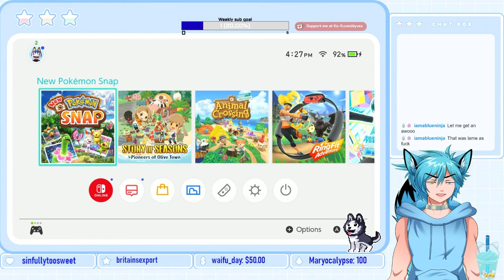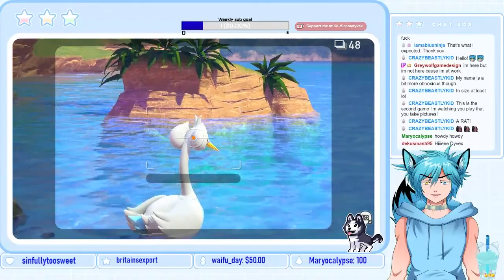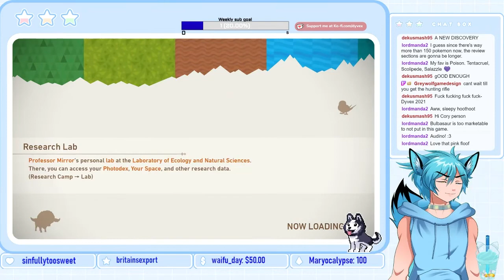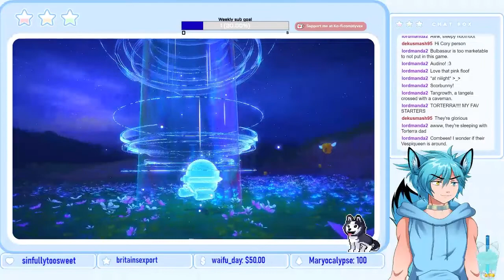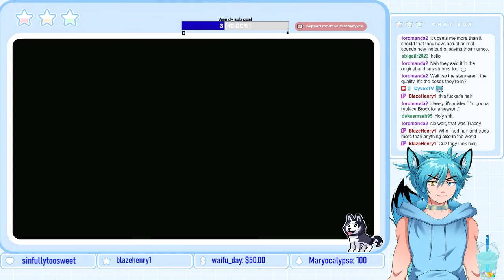I GOT NEW POKEMON SNAP AND IT'S AMAZING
✧・ﾟ: *✧・ﾟ:* *:・ﾟ✧*:・ﾟ✧ .・゜゜・ ・゜゜・． ｡・ﾟﾟ・ ・ﾟﾟ・｡

I pretty much make videos about whatever I feel like.
So don't expect much consistency here! lol
I enjoy anime, video games, cute things, crafting, cosplaying, animals and a bunch of other  lame stuff.